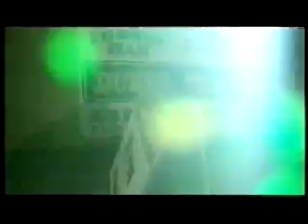Danceworx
Danceworx was an underage nightclub event run by The Lab, Townsville. This Documentary features a very young Rachel Finch - Future Miss Universe